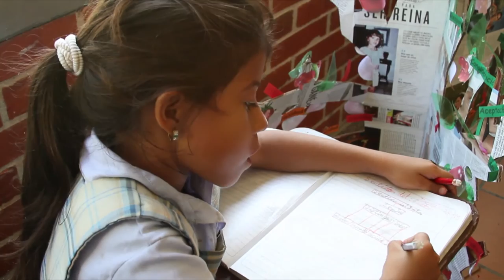Avanza nuestro trabajo por hacer de Colombia la más educada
Conozca los hechos más destacados de la gestión del Ministerio de Educación durante la segunda semana de julio.